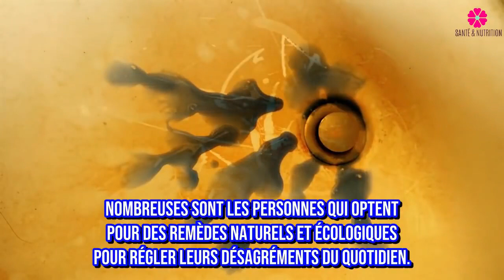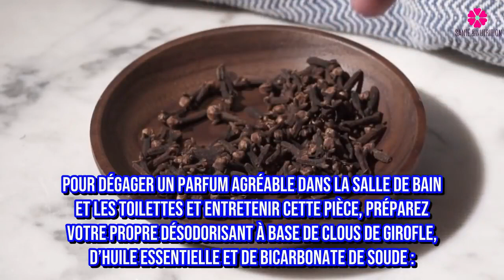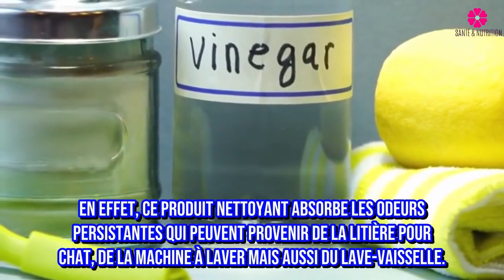Comment utiliser les clous de girofle pour éliminer l’odeur d’urine dans vos toilettes